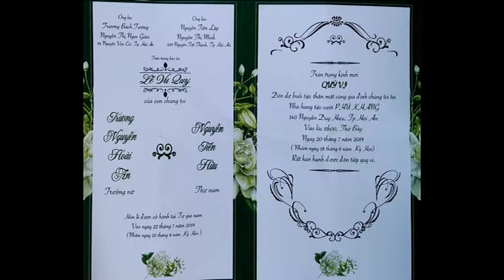Tiệc cưới nhóm họ nhà gái Lễ Vu Quy TRƯƠNG NGUYỄN HOÀI AN & NGUYỄN TIẾN HỮU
Thực hiện phim: DUY-TRỰC